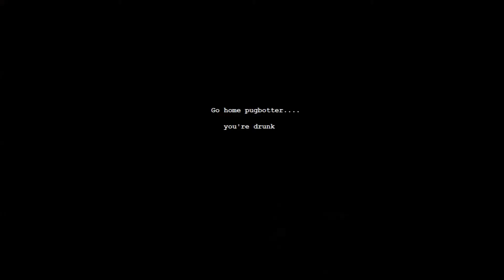How do these people find pugbot?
excuse me, wtf r u doin